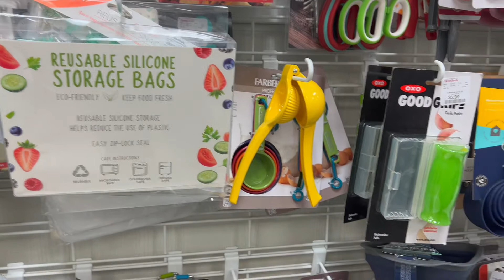HOMEGOODS NEW COLLECTION / DECORATION+KITCHENWARE / COME SHOP WITH ME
Hello my friends, come shop with me at HOMEGOODS